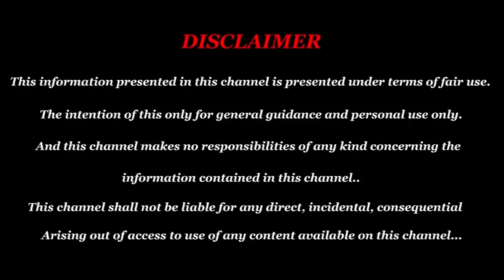2019 Makaram Guru peyarchi palan 2019 | sani peyarchi palan 2020 to 2023| New year 2020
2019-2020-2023 Makaram Guru peyarchi palan 2019 | sani peyarchi palan 2020 to 2023| New year 2020